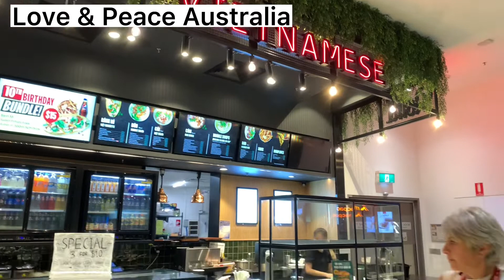#119 Foodcourt DFO Homebush Sydney 26.05.2022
Mình có nhận order hàng Úc, các bạn có thể kết nối với mình qua: